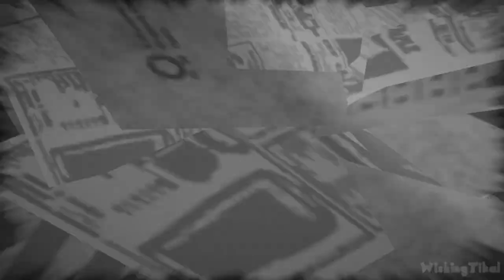Miraculous: Rise of the Sphinx All Bosses (XB1, Switch, PS4)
Miraculous Rise of the Sphinx All Bosses for PS4, PS5, XB1, Xbox Series X and PC. In this edited video I show the player how to defeat all bosses from Miraculous: Rise of the Sphinx for PS4, played, recorded and edited together by myself with HDPVR2, from my own walkthrough of the game. Recorded in 1080p and rendered in AfterEffects.

0:00 Mr. Pigeon
2:50 Soundwave
6:12 Weredad
10:36 Gamer
13:41 Clonika
17:40 Mayura
21:14 Sphinx (Final Boss)